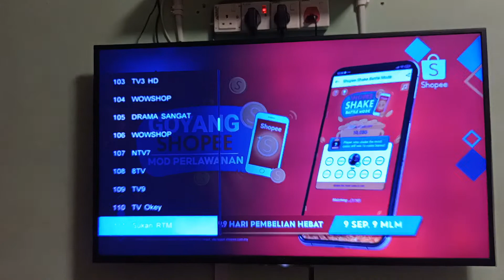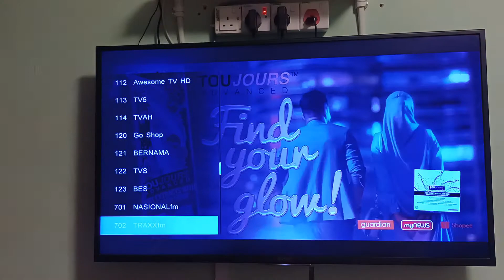SHORT SENARAI CHANNEL MYTV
nak pasang mytv n9